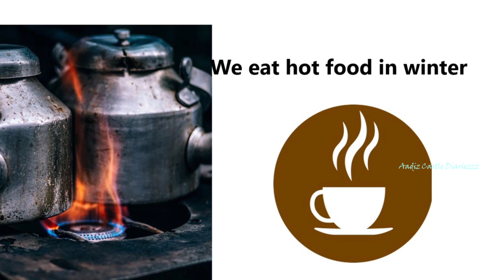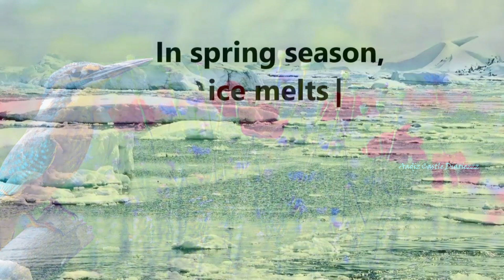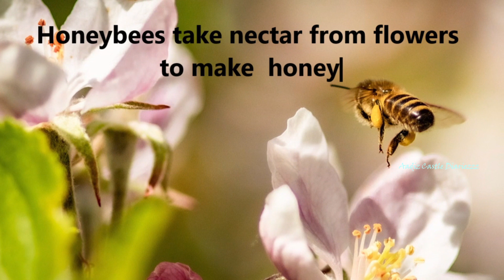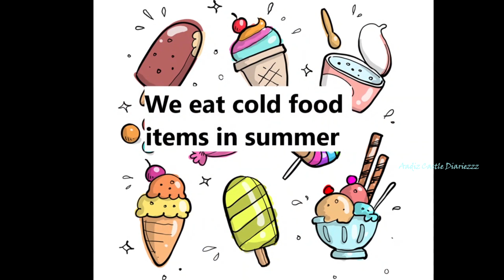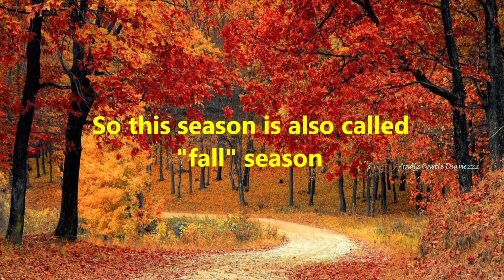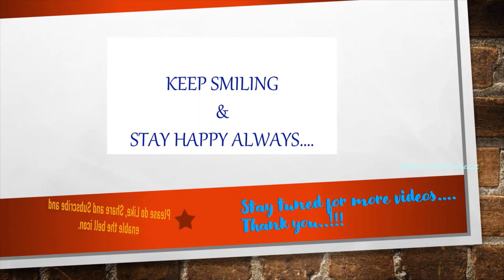Four seasons in a year for kids | 4 seasons in a year | learn about the four seasons | Seasons song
Four seasons in a year for kids easy learn | 4 seasons in a year | learn about the four seasons  [Ep. 92].

Seasons on Earth